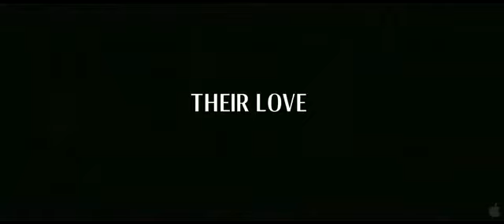Australia - Official Trailer HD Quality.flv